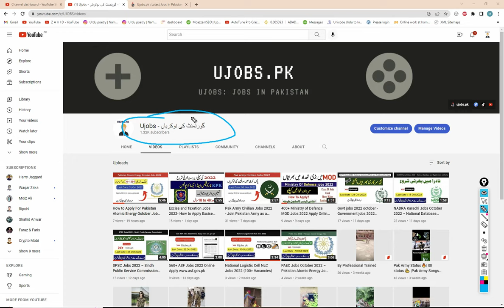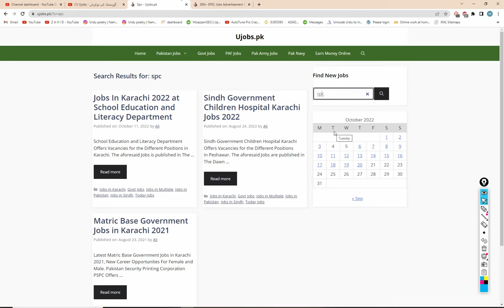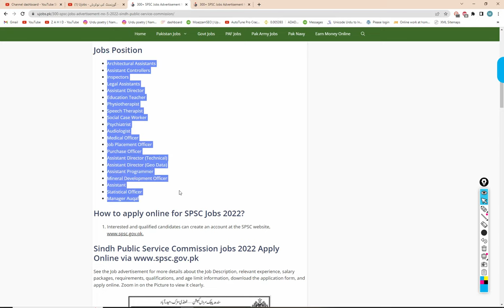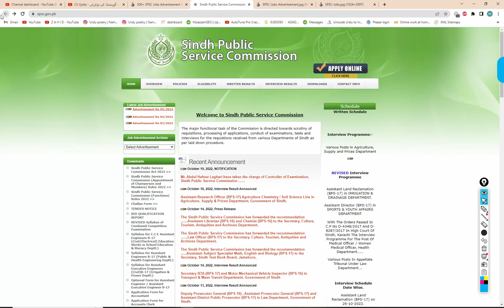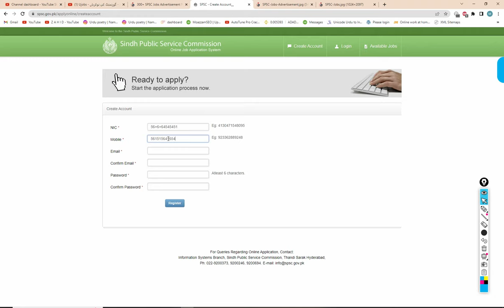300+ SPSC Jobs Advertisement No. 5/2022 – Sindh Public Service Commission - How To Apply?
300+ SPSC Jobs Advertisement No. 5/2022 – Sindh Public Service Commission

New jobs
Government jobs
Govt jobs
Pakistan jobs
new jobs
jobs in Pakistan
Pak jobs
latest jobs
Pak army jobs
govt jobs
government jobs
invigilator jobs
fia jobs